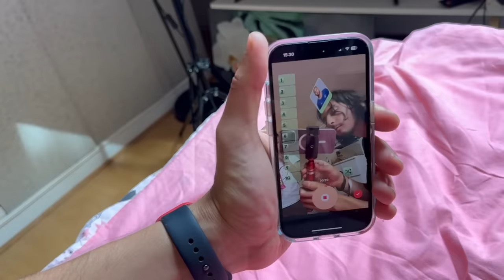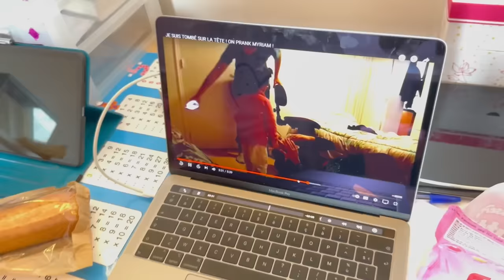24H dans la CHAMBRE de Myriam 😄 ( Sa nouvelle chambre est stylé)